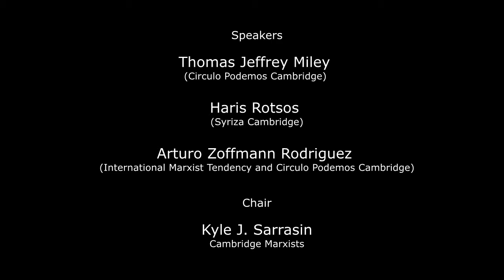Cambridge Marxist Society Event on Syriza and Podemos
The European Crisis & the Rise of SYRIZA and PODEMOS

Joint event between Cambridge Syriza, Circulo Podemos and Cambridge Marxist Society

In Greece and Spain, both of which are at the centre of the European Crisis, left wing parties are growing at tremendous speed. Syriza, which only received 13 seats in Greek Parliament in 2009, won on 149 seats just two seats short of an absolute majority on Sunday. Podemos, which launched last January, have got 1.24m votes in the European Elections in May and are now leading the Spanish polls. After the historical win of Syriza, join us at 7pm in the Munby Room, King’s College, to discuss this amazing resurgence of the European left, its future and the role that Marxists can play in this movement.

Speakers:
Thomas Jeffrey Miley, Circulo Podemos Cambridge
Haris Rotsos, Syriza Cambridge
Arturo Zoffmann Rodriguez, Oxford Marxist Society & Circulo Podemos Oxford